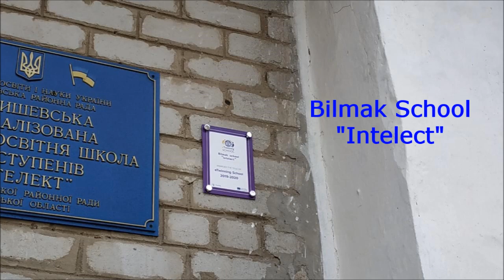eTwinning в школі